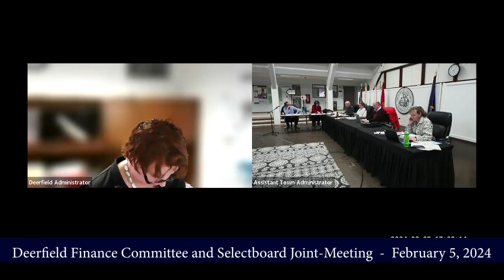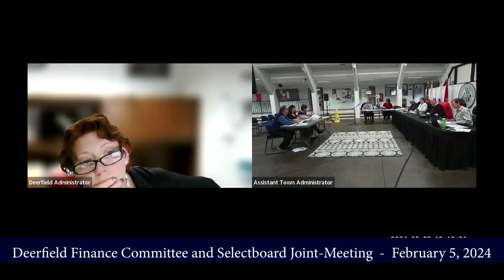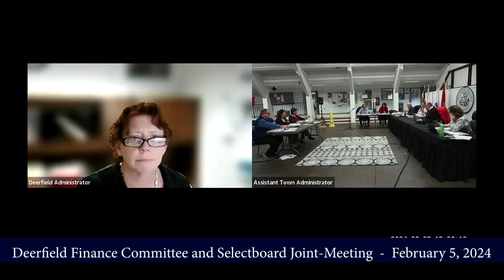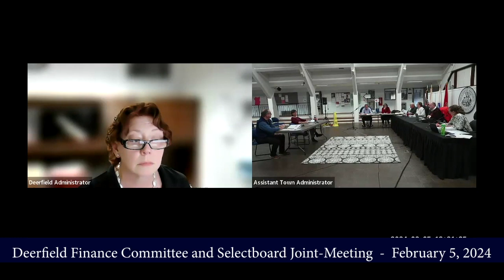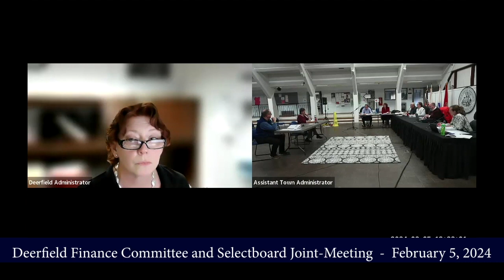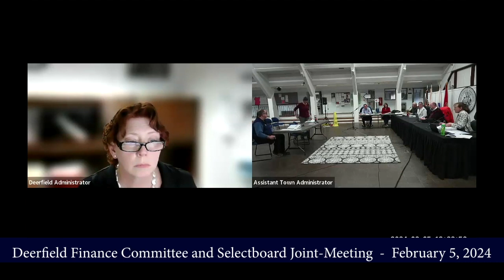Deerfield Finance Committee Joint Meeting with Selectboard - February 5, 2024